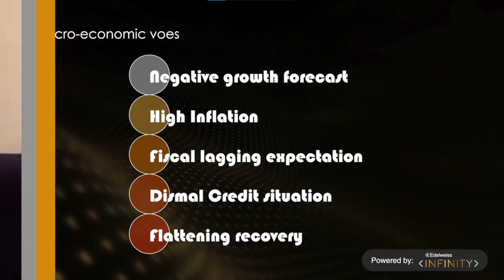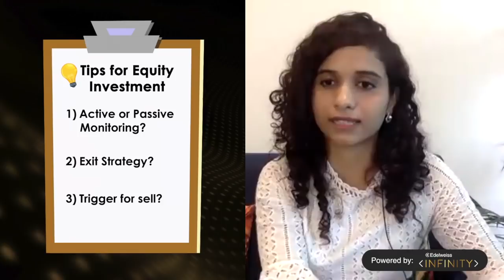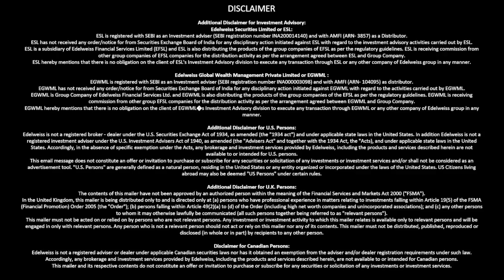Edelweiss Infinity- The Calm Allocator Series, Episode 5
Is active monitoring the right approach or should you let things play out? Does a holistic view of the portfolio work better than handpicking high-performing stocks?
We will share a simple way of Building a Midcap portfolio in the Indian Market, in this episode- “Mastering Mid-cap Investing”.

This is a property under Edelweiss Infinity. to know more.